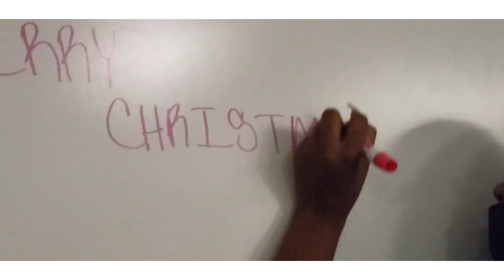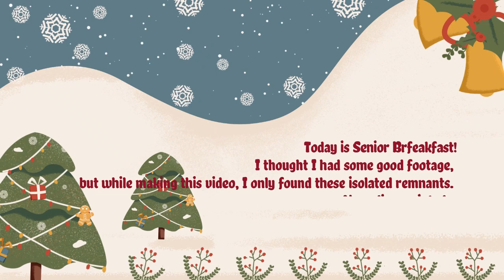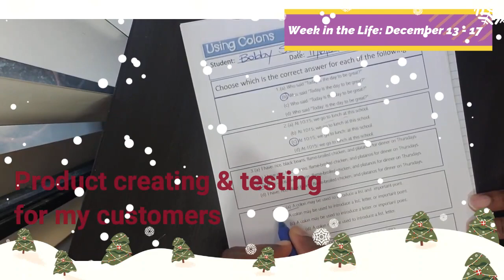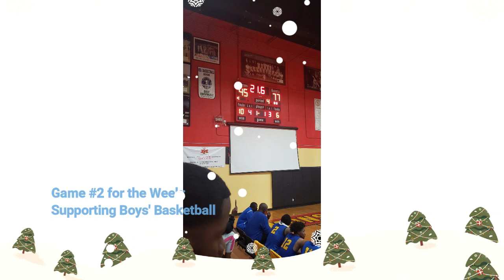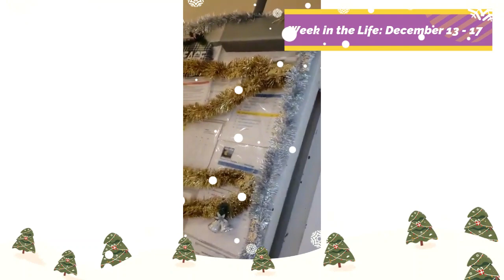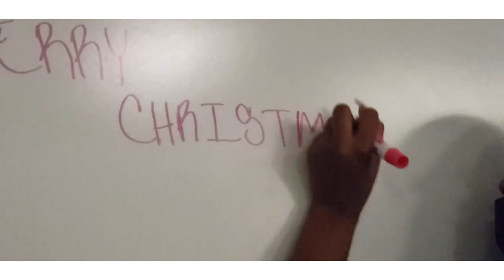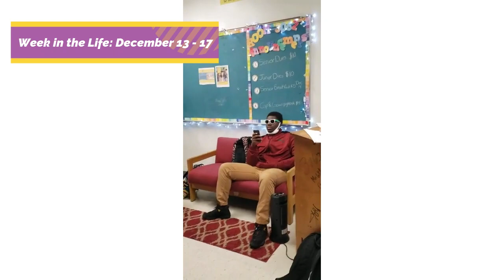The Angry Teacher @ Christmas! || Vlogmas2021 || A Week in the Life || Teacher Vlog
The Angry Teacher takes you along for the ride on the last week before our Holiday Break! Check it Out!

Welcome to The Angry Teacher Channel - where it's everything education! We'll talk about things for educators, students, college advice, and parents. No matter where on the educational spectrum you fall, there'll be something here for you from The Angry Teacher. Sometimes, I'll even share bits about my life!

I'm Richard Williams, The Angry Teacher. I've been teaching for 18+ Years , and have amassed quite a bit of knowledge to share. Please consider joining the Angry Teacher family; we'll enjoy having you in the fam!

From my classroom to Yours
"We gon' learn today!"